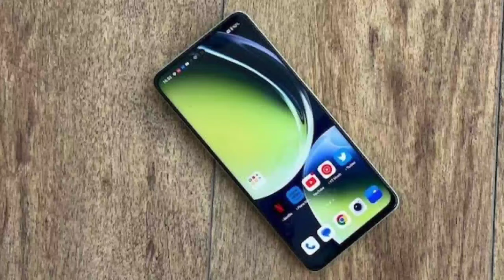OnePlus Nord CE 3 Lite Full Specifications Price And Availability In India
Dosto aaj ke ish video me maynay aapko OnePlus Nord CE 3 Lite Full Specifications Price And Availability In India Ke baare me btaya hay so umeed krta hu video aapko aachi lagi hoge...